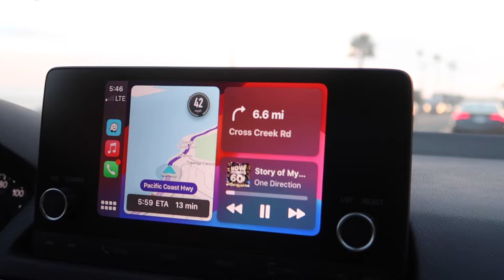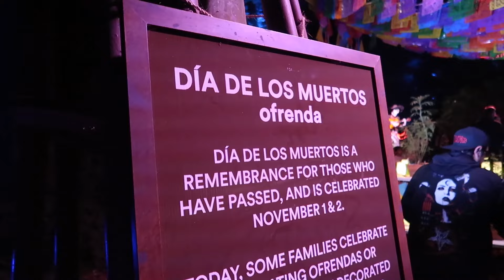halloween n' chill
Due to everything that's been going on I felt like it would be best to take a break but we back on schedule now! Appreciate all you guys that have continued to show your support and make sure to comment some questions below for my upcoming video with Megan!!